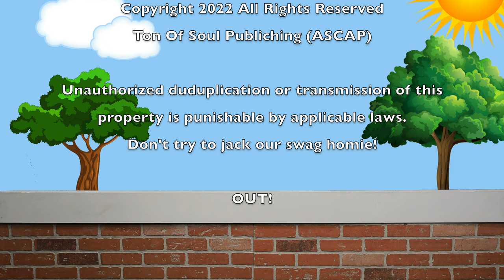Lena's Room Episode 3 - Learning Dishes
Welcome to episode 3 of Lena's Room! This full length episode is dedicated to the names of the dishes that we use.